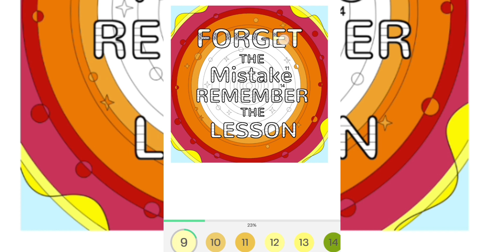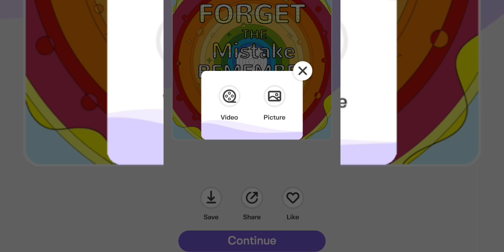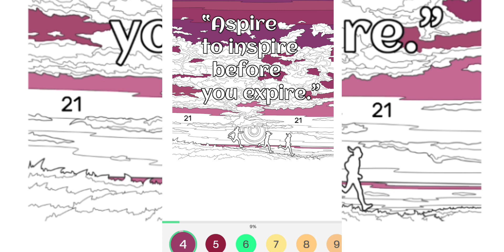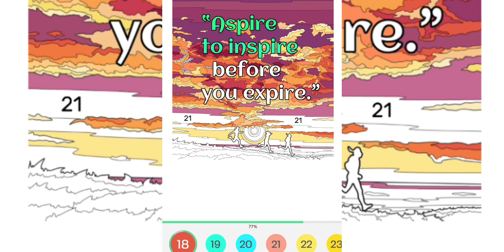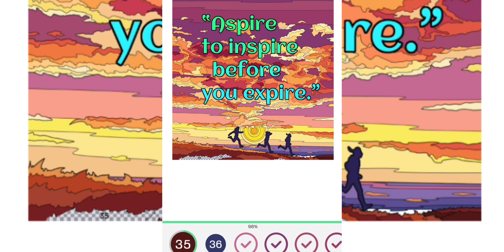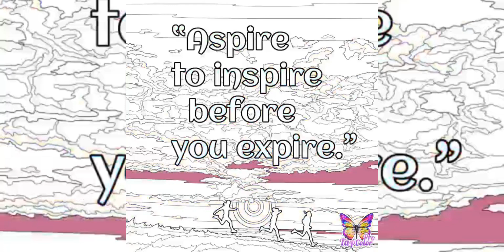top color game inspirational message#colorful